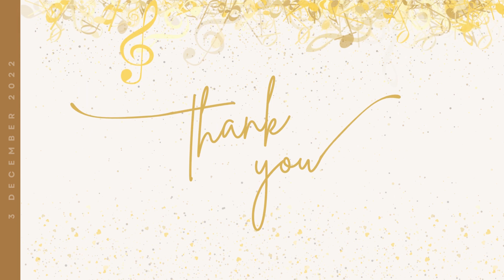Music From the Heart 2022 Recital Samuel Chua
Music from the Heart 2022 Recital
Samuel Chua performing a solo item (Race Day)
3 December 2022 at Singapore Chinese Cultural Centre